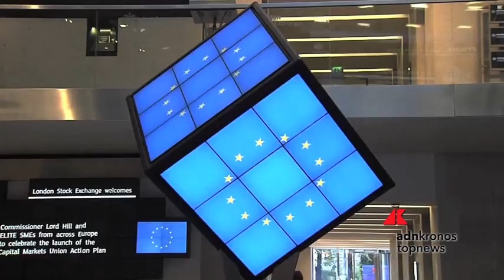Borsa, Fmi affligge Ws e le europee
Il taglio alle stime della crescita globale del Fmi per il 2019 affligge Wall Street e il resto dei listini, ancora in calo dopo le perdite registrate ieri. La Borsa di Milano perde l’un per cento, trascinata al ribasso dal tonfo di Tim, ai minimi storici, e da quello delle banche. Sono tutte negative le altre piazze europee, con Londra tra le peggiori.